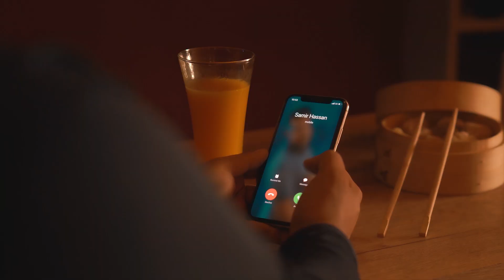Samir Hassan ft .Nadim Hassan | Yaar Sabzina | Official Video Music | سمیر حسن و ندیم حسن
Artist: Samir Hassan ft .Nadim Hassan

Song: Yaar Sabzina
Camera: Ramesh Omarzad
Video Director: Ramesh Omarzad
حق کاپی برای  عمرزاد پرودكشن محفوظ است